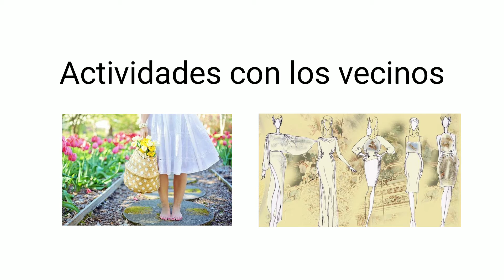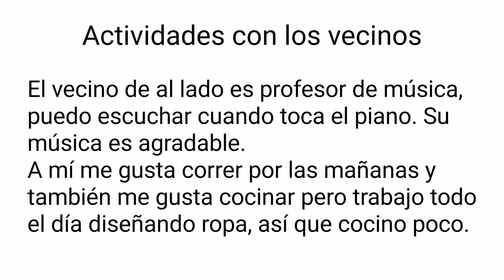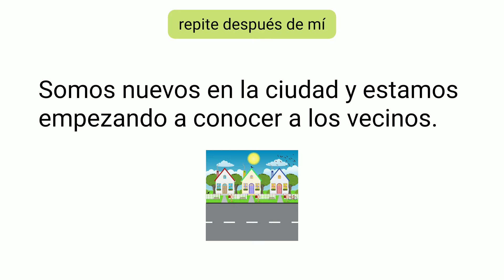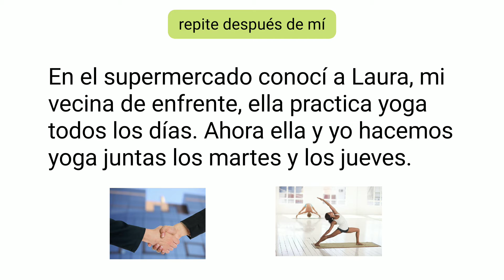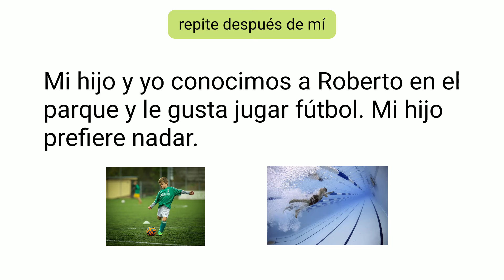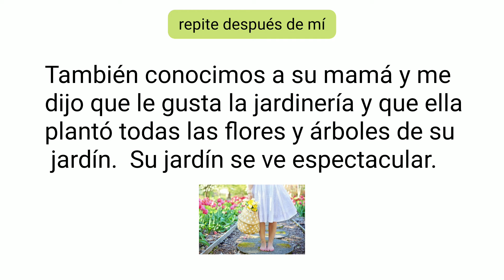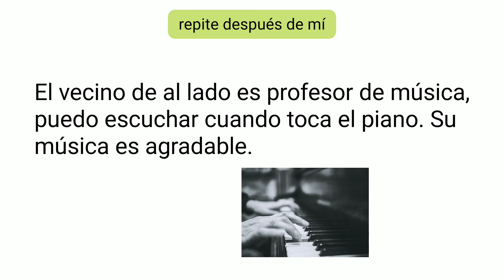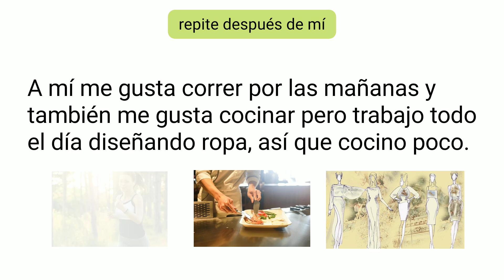Learn Spanish for daily conversation: listen-practice | Aprende español:actividades diarias Lesson 2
Mejora y practica tu español con esta serie de lecciones. Lección 2 - Actividades con los vecinos. Español para la vida diaria.

Improve and practice your Spanish with these lessons. Lesson 2 - Activities with your neighbors.
Spanish for daily conversation.